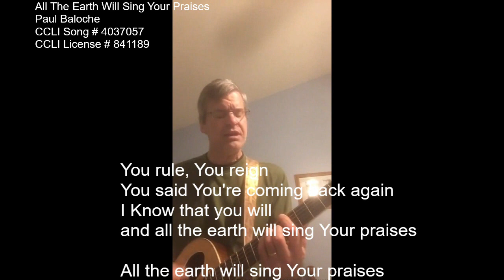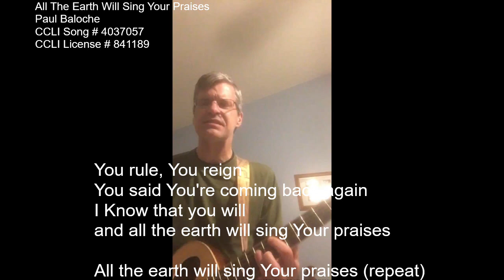All The Earth Will Sing Your Praises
Palm Sunday Worship